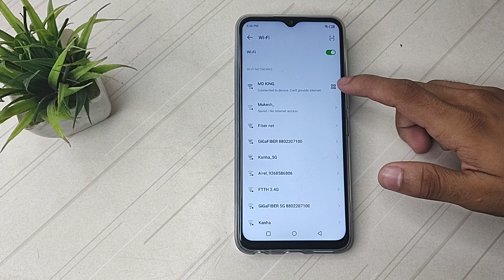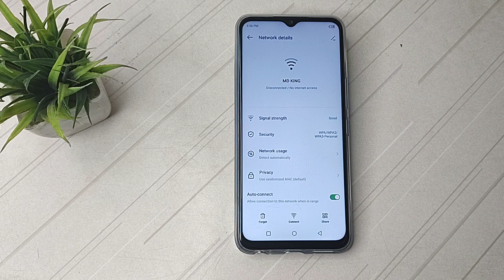How to unpiar wifi in Infinix hot 8 Mobile, me wifi ko kese unpair kare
fixed problem, triangle tak, bluetooth, connectbluetooth, bluetoothheadphones, not working & connection problem, befunnytech, realme7i, oneplus bluetooth